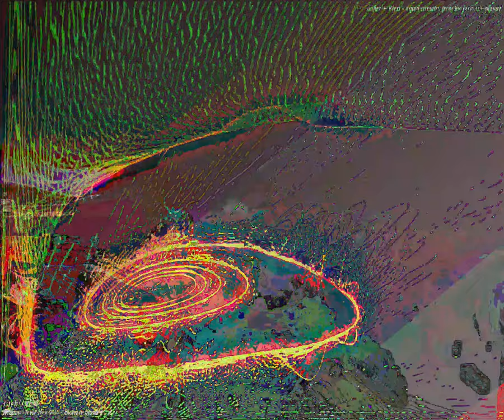[EPILEPSY WARNING] Movie 23 09 12 00h13m16s